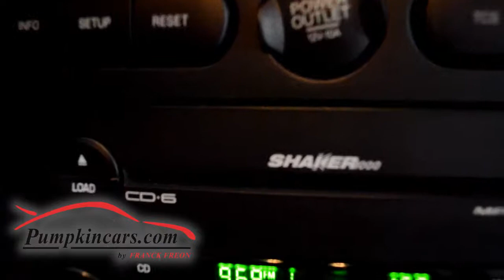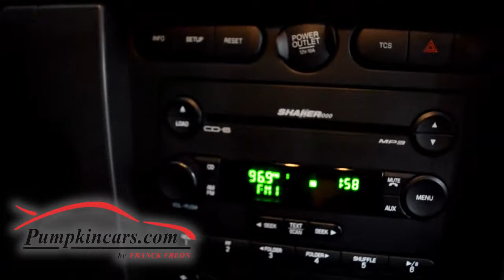2007 FORD MUSTANG GT500 SHELBY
INCREDIBLE GT500 SHELBY FRANCK SAYS IT'S A "REAL RIDE" DRIVEN LESS THAN 5k MILES A YEAR ** NEW TIRES ** ALLOY METALLIC EXTERIOR with TUNGSTEN GREY GT STRIPES ** GT LEATHER INTERIOR ** AM/FM RADIO, POWER DRIVER SEAT, USB/AUX, MP3 6-DISC CD CHANGER ** Power Locks, Power Windows, Power Mirrors ** BLIND SPOT MIRRORS ** PREMIUM 18" ALLOY WHEELS ** PREMIUM SHAKER SOUND SYSTEM ** ORIGINAL OWNERS MANUAL ** CLEAN VEHICLE HISTORY REPORT ** TCS (TRACTION CONTROL SYSTEM ** Dual Air Bags, Side Air Bags, Rear Spoiler, Cruise Control and SO MUCH MORE!! Visit us and test drive this SPORT COUPE today. To view a video of this vehicle, copy and paste the following link into your browser...